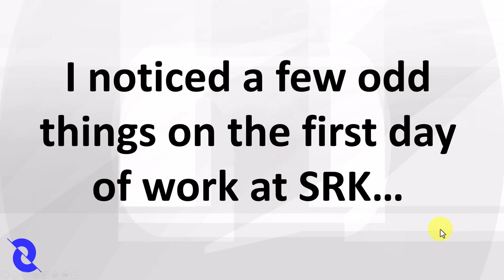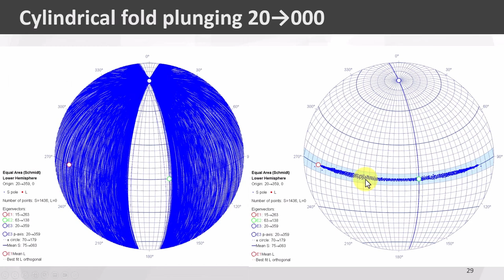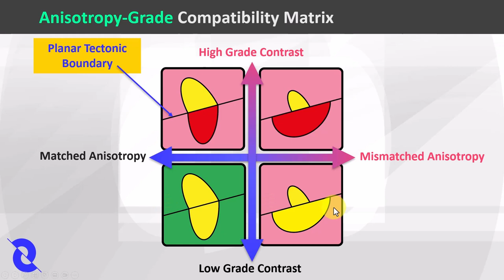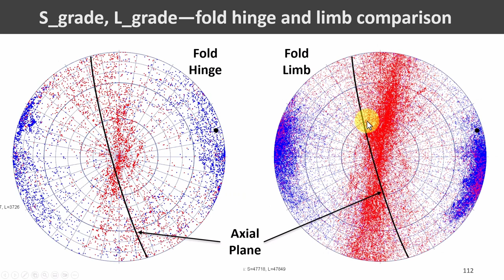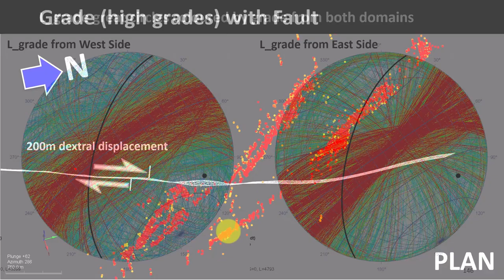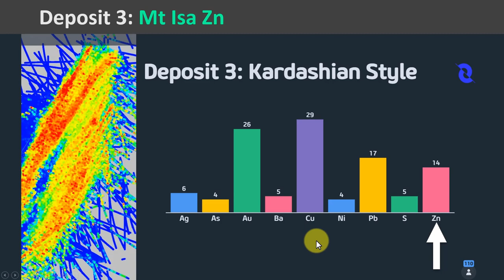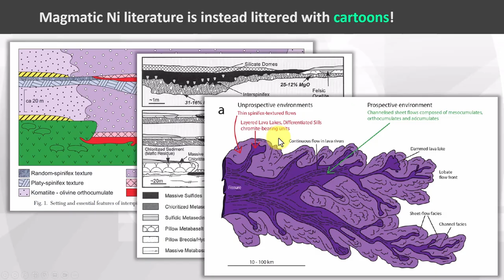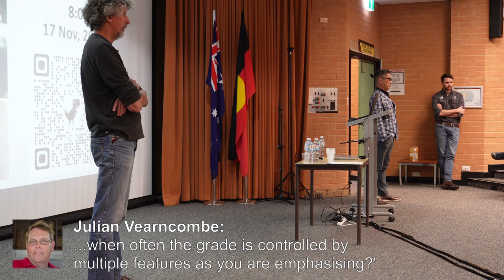Deposit-scale Structural Analysis in the REAL WORLD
Presenter: Jun Cowan

On October 18, 2022, I presented a keynote address at the Australian Institute of Geoscientists (AIG) Structural Geology and Resources conference held in Kalgoorlie, Western Australia, a conference that only occurs once every 10 years. I very much appreciated the invitation to speak from Julian Vearncombe and the conference organising committee of the conference.